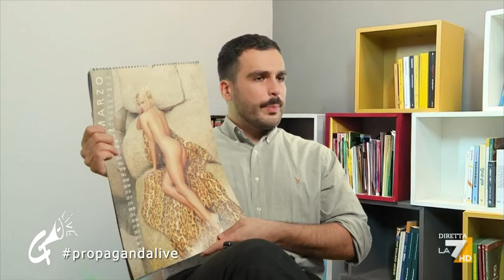Un calendario hot a Montecitorio: l'idea di Rampelli (secondo Marzilli)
Sostituire un quadro di Napoleone con un calendario hot a Montecitorio, la nuova idea di Fabio Rampelli (secondo Alessio Marzilli).